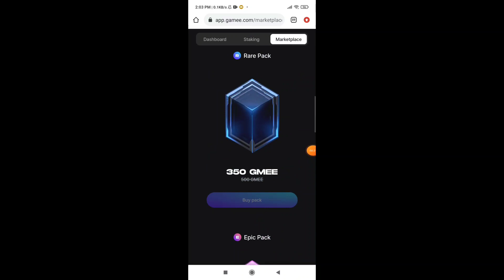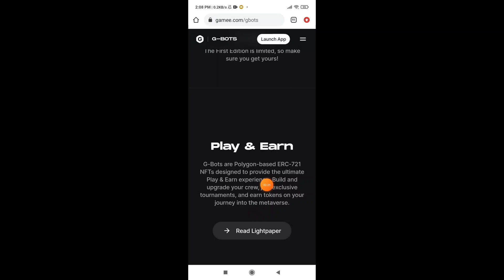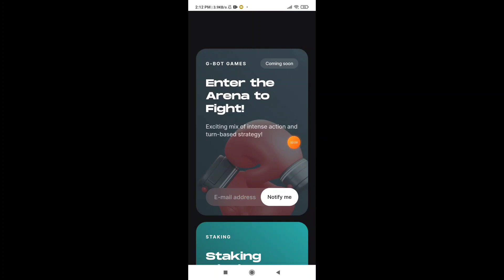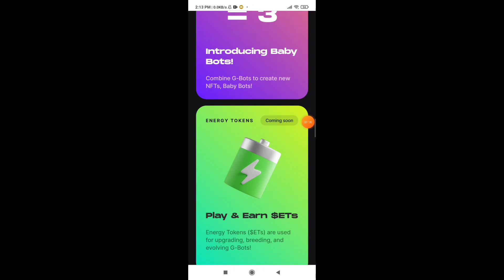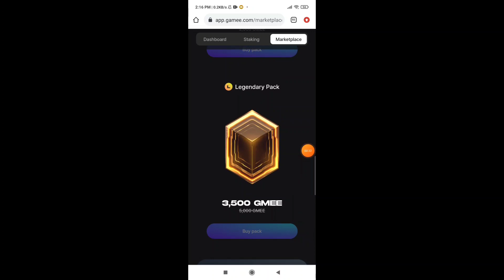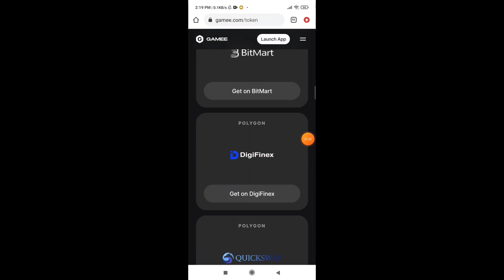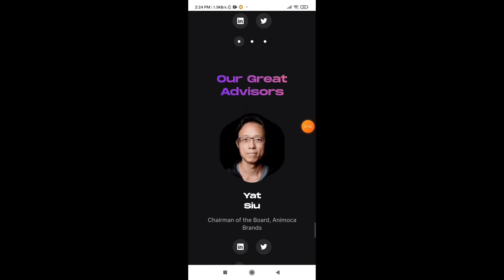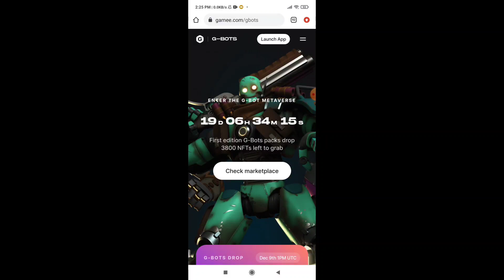G-Bots Play To Earn - P2000 minimum Invest! Better than axie infinity! | G-Bots Play To Earn NFT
paano kumita, free paypal money, free paypal earnings, make money online, how to earn paypal money, paano kumita online ng walang puhunan, paano kumita ng pera, paano kumita ng pera gamit ang cellphone, paano kumita online, Sea Big Bang, Legit Or Scam, Payment Proof, Gcash Cashout, New Earnings website 2021, Paymaya Free 100, Juicy Fruit Slicer app, Gcash Hack, Free Gcash money, Earning site 2021.